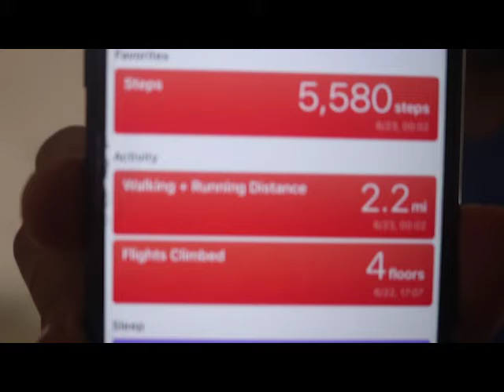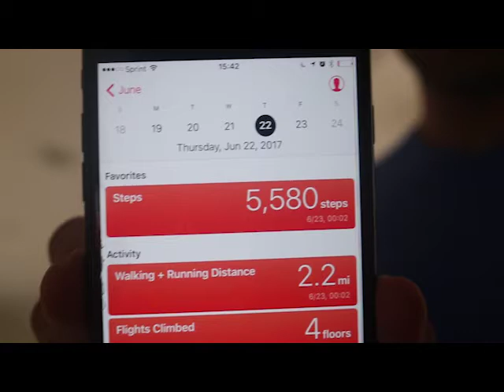The reason i failed and how i will fix it. 62 days out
i woke up today and came to the realization that im not making progress here what i will do-.

As you know i have partnered with Legion on a quest to bring you the most delicious cookies and cream whey protein. You have to try it and you will find out on what you are missing. I have personally went through many with not much success until i found this.

My name is Alvaro Celorio

I'm not a bodybuilder not a fitness model,

The fact is that not too long ago I stepped into the gym for the first time almost 300 pounds overweight, as I matter of fact I feel like there too still to much fear of people just taking that first step

100 Days from today I will be culminating a journey that I started not too long ago. And I will be in the best shape of my life. I will assure that by having a photoshoot.

My diet for the next 100 days
Here is the catch, I can eat whatever I want as long that it fits my calories and my macros, why do this? Well for the majority of my life I struggled with being obese, and I always thought that there was this magic food that I could indulge of as much as I wanted. There is none when it comes down to body fat loss all that matters in spending more energy that you consume, or consuming less energy that you use. So basically I will be eating whatever the hell i want but it has to be under my numbers . I will deny the fact that you have to eat "healthy" to loose weight.

My training for the next 100 days

I will be running for 25 min steady state cardio at the Margaret Pace Park every single day as soon as I wake up,I lost my first 70 pounds by just jogging in the same spot, so I will be using the same approach one more time and then I will step into the gym right afterwards from Monday to Saturday. I will concentrate on compound movements and then move on to isolating movements. One thing I have discovered about my self is that if I don't workout first thing in the morning, it simply won't happen.

My goal: 10 % body fat something, I have never achieved.

Through out my YouTube channel and my Instagram. I will be also sharing as much insight as I can relating to my struggles from day one.

This is just me saying to anyone that has walked the same shoes I walked once, you are not alone.

Just keep waking